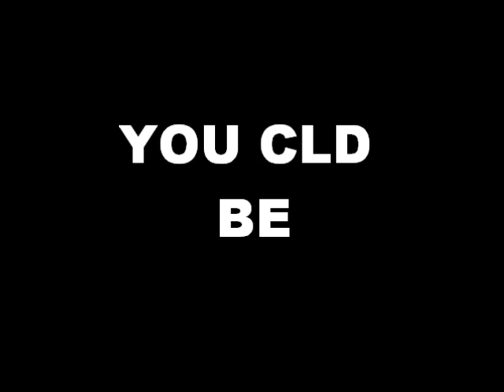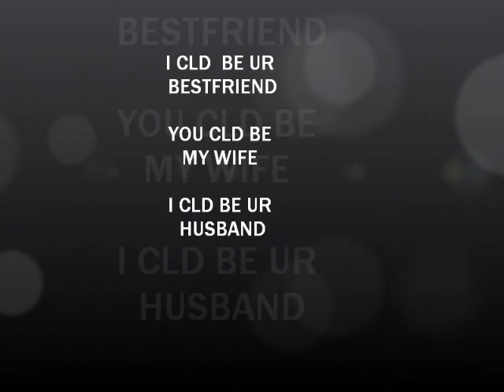you could be my girl ft. qula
DA HOME GIRL QULA